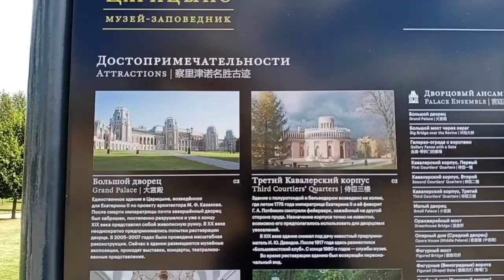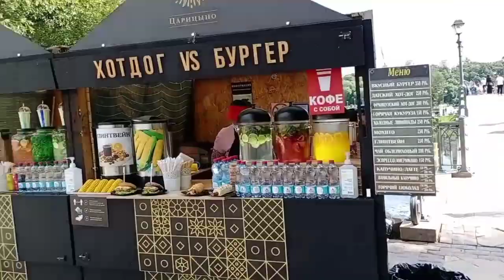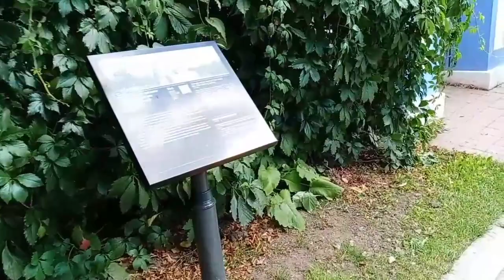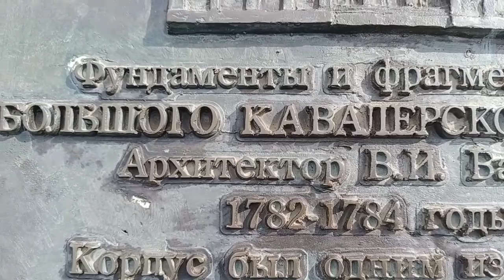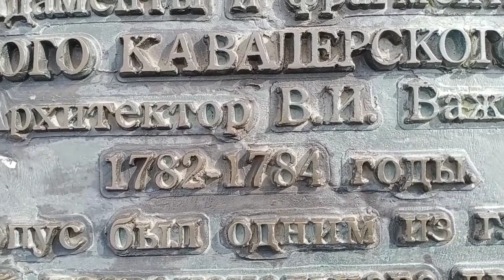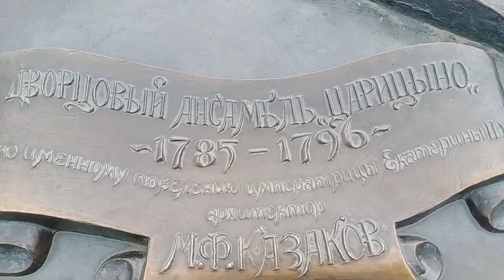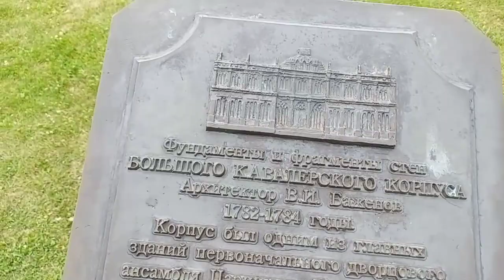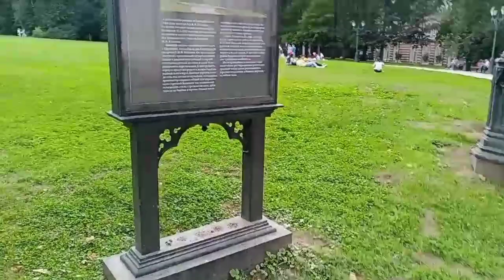St. Catherine Palace Moscow, RUSSIA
OFW Sa RUSSIA